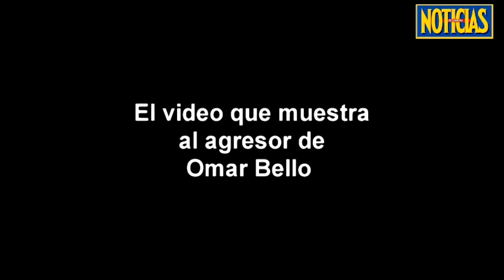Amenaza Bello - Revista Noticias